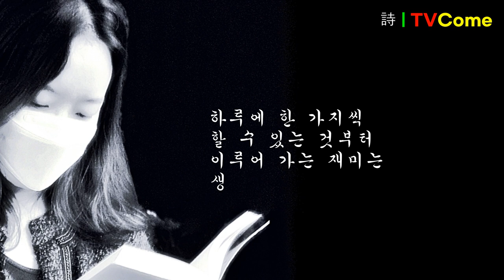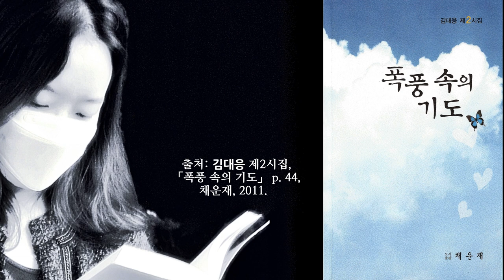김대응 시인의 시읽기 "하루에" 한 가지씩만 생각합시다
하루에

poem 김대응

하루에
한 가지씩만 생각합시다

일주일이면
일곱 가지를 생각해야 하고
한 달이면
삼십 가지를 생각해야 하고
누적되어 쌓이는
생각의 더미를 바라보노라면
의욕을 잃게 됩니다

하루에
한 가지씩만 생각하고
할 수 없는 것은 잊어버립시다
할 수 있다고 여겨지는 것은
끝까지
세상 끝까지 소명을 따라
이루어 갑시다

하루에 한 가지씩
할 수 있는 것부터
이루어 가는 재미는
생각을 가볍게 하고
이루어진
성취의 더미를 바라보노라면
살아가는 것이 이런 것이로구나
의욕을 갖게 됩니다

하루에
이루어 갑시다